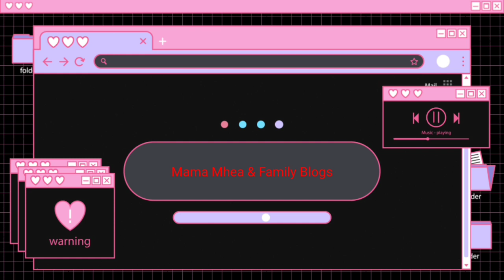Pag Ang Magtitiyo Nagsama sa Dance floor || Mama Mhea Family Blogs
Sayawan
Christmas Party
Party
Dance
Funny Dance
Fun
Dance from heart
Traditional dance